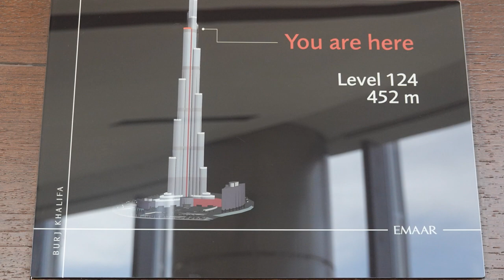Dubai & Abu dhabi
Met Cera - 2023